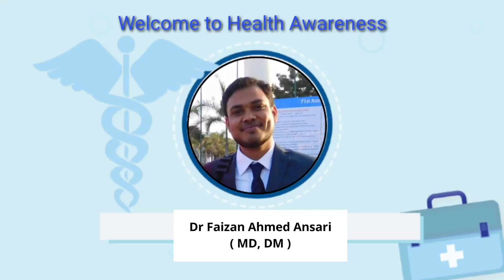Happy Doctors Day 2020 : Dr Faizan Ansari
Happy National Doctor's Day 2020:

National Doctor's Day is celebrated on July 1 every year to mark the importance of doctors and thank them for their invaluable contribution towards the society.

Happy Doctors Day to all Doctors :)

Dr Faizan Ahmed Ansari